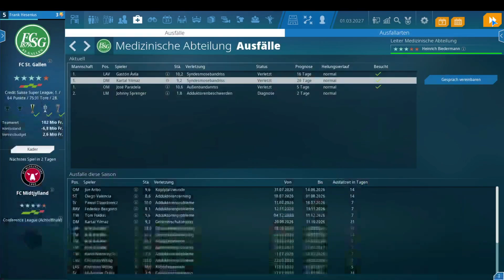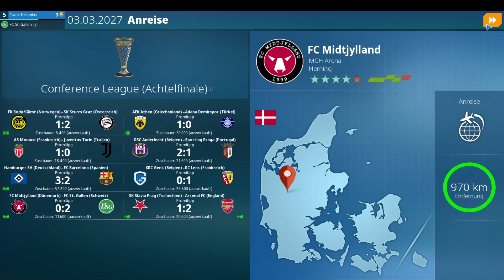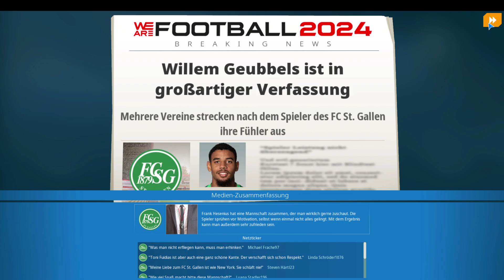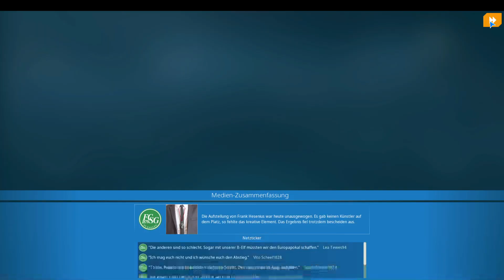We are Football 2024 - 96 - Straucheln wir? Hoffe doch nicht!!!!